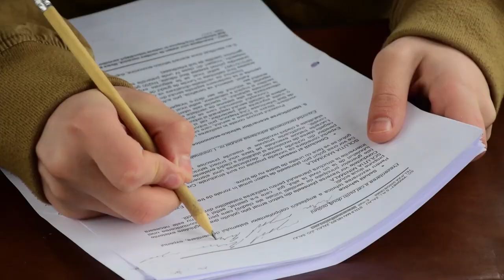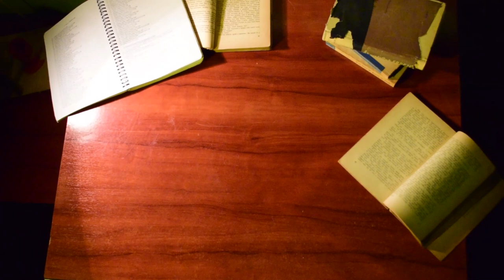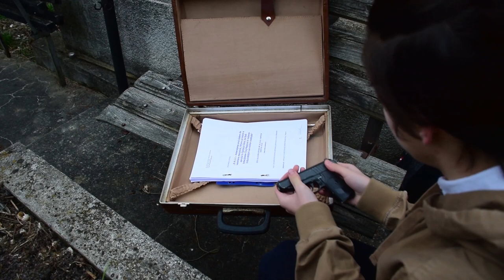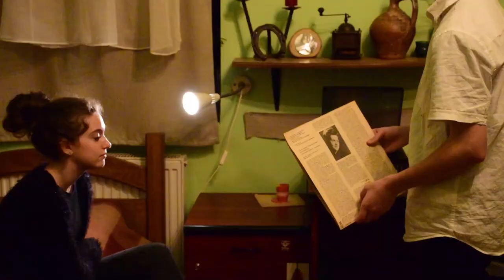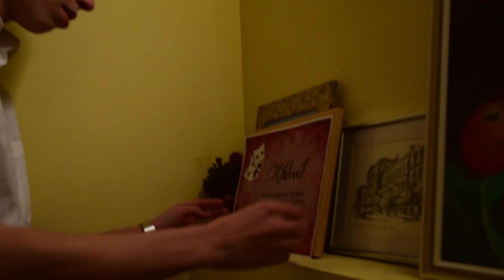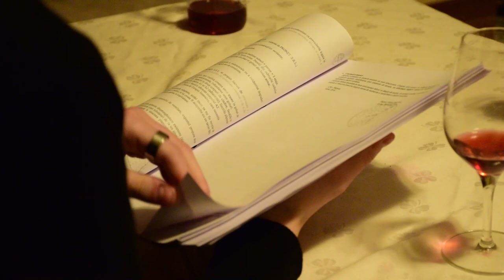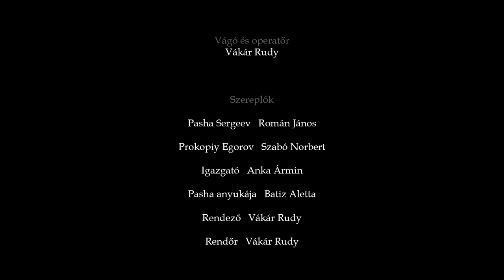Művész Úr || kisfilm, dráma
Sok idő után elkészült a drámánk, amiben Pasha Sergeev életét és cselekedeteit követjük végig.